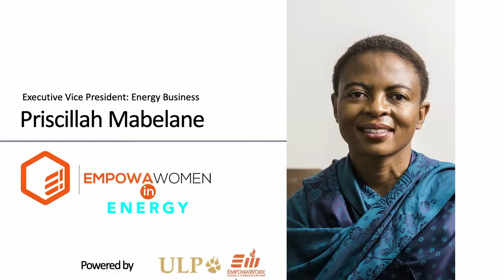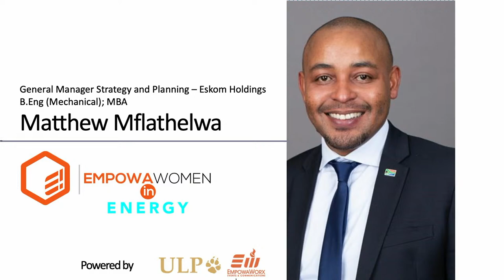EmpowaWomen in Energy | Youth Month Think Tank